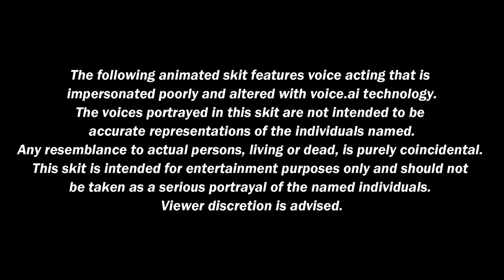Morgan Freeman Runs D&D Part 3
Morgan Freeman runs a D&D game for a few friends.